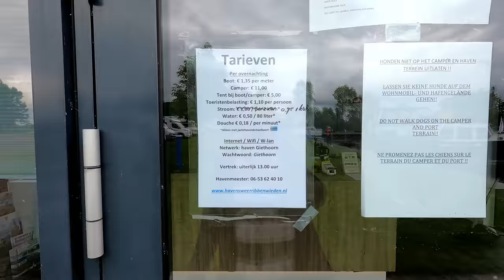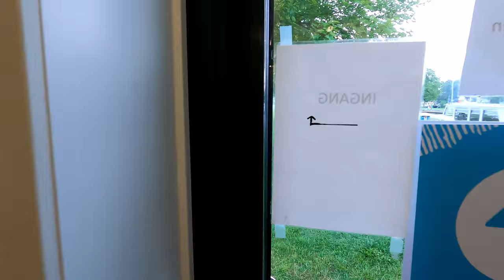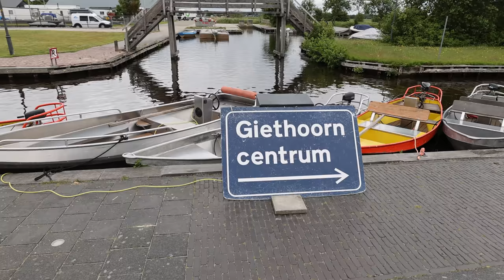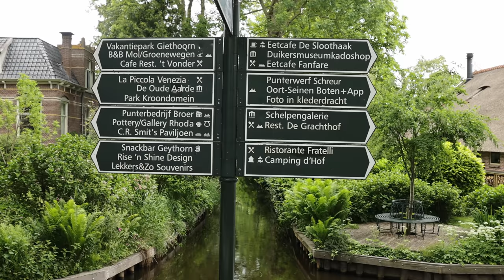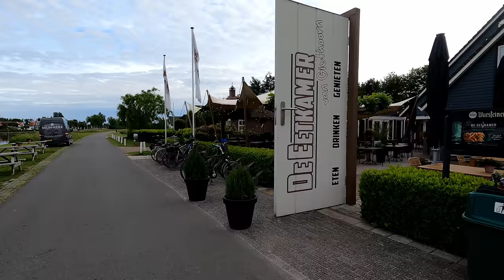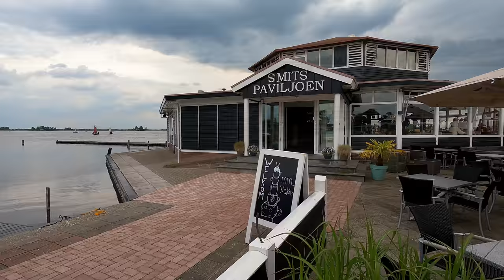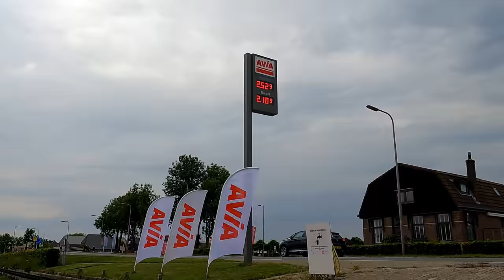Vlog 4: Bootsurlaub 2022 - Giethoorn - Bootfahren im Mai durch die Niederlande - von Blokzijl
Unser 4. Ziel ist Giethoorn auf unserm Törn durch Holland auf dem Weg nach Friesland. Wir zeigen Giethoorn wie es der normale Charter-Durchreisende nicht zu sehen bekommt.  Zum Schluss fliegen wir noch mit der Drohne. Frank hat getankt für 2,10 €
Liegegebühren 1,35 € pro Meter ohne Strom und Dusche

00:00 Intro
00:24 Blokzijl
02:50 Fahrt nach Giethoorn
06:08 Ankunft Passantenhafen Giethoorn
07.40 Sanitäranlagen
08:46 Zu Fuß nach Giethoorn
10:56 Essen in DE Eetkamer
12:43 Mit dem Schlauchboot durch Giethoorn
14;47 Lunch Smits Paviljoen
17:06 Vorstellung Jenny und Henning
18:19 Mit dem Schlauchboot zum Dinner
19:36 Fazit
20:38 Drohnenflug

Genutzte Kameras
GoPro HERO8 Black
GoPro HERO9 Black